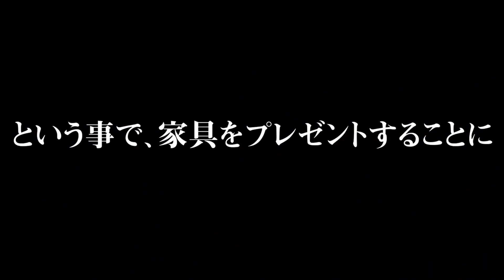【わいわい】アパレル店員のファッションモンスター対決【Fallout76】